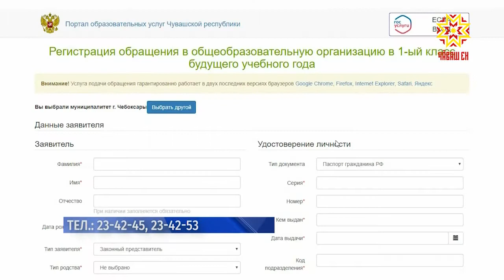В Чебоксарах продолжается онлайн запись в школы.